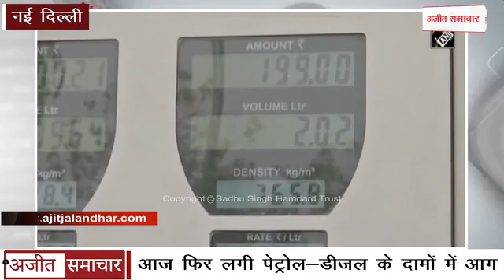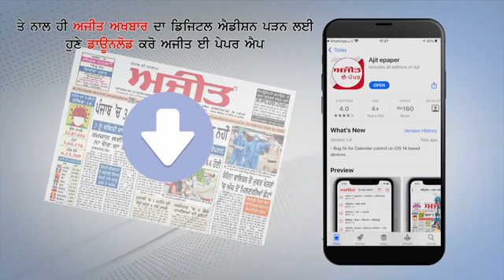आज फिर लगी Petrol और Diesel के Prices में आग